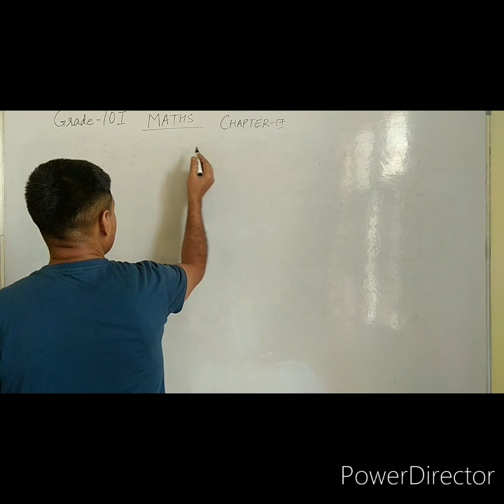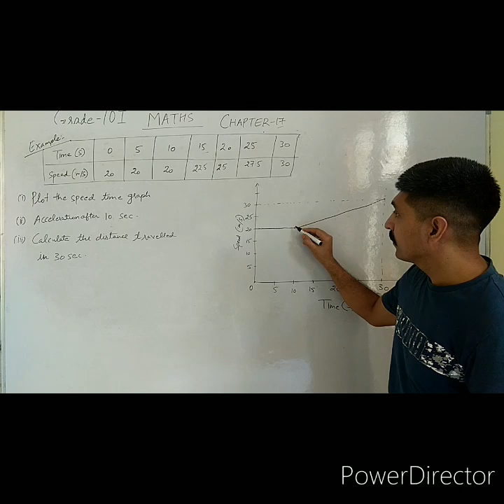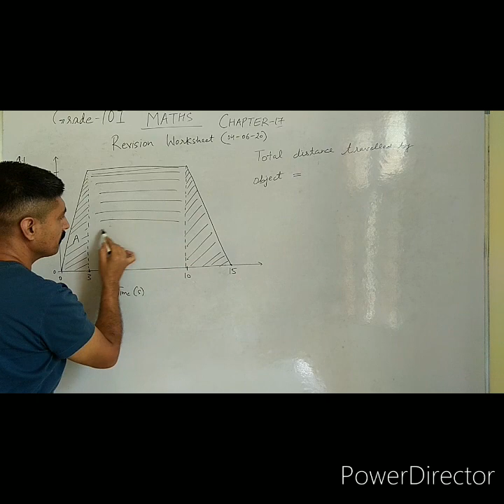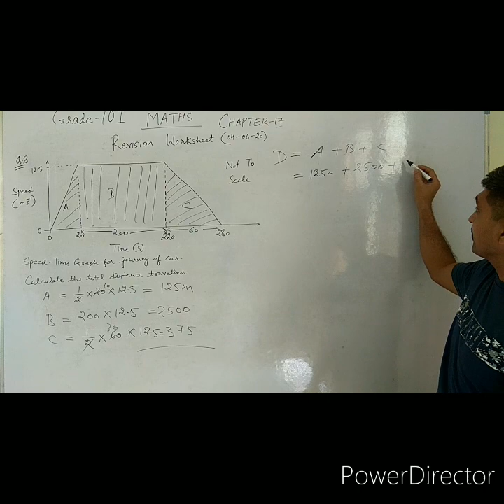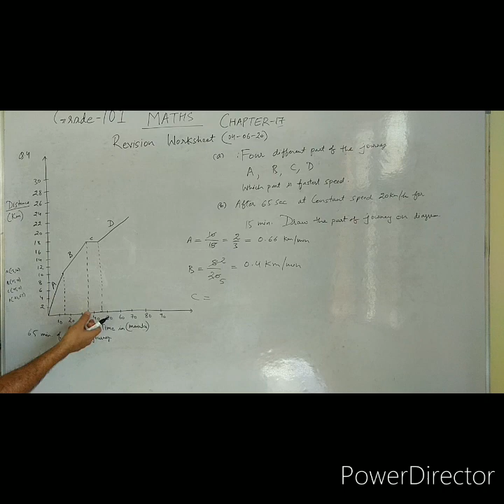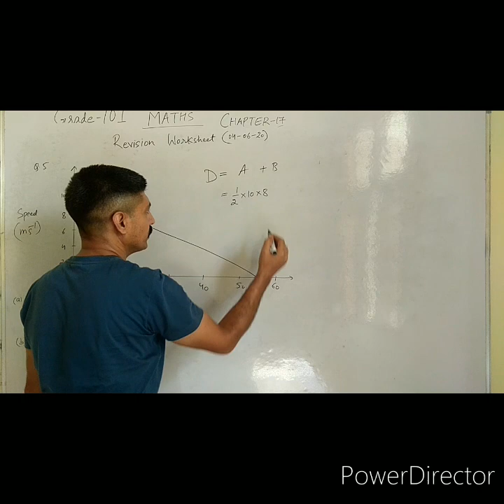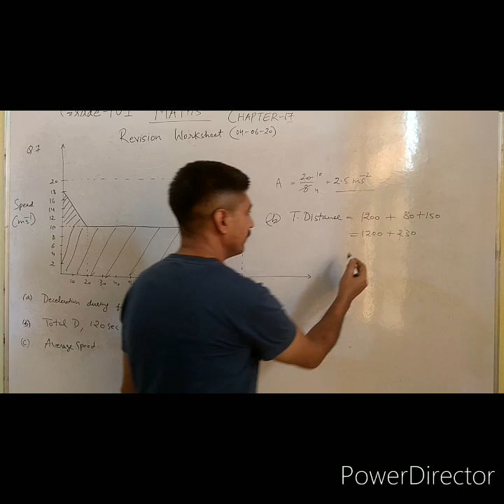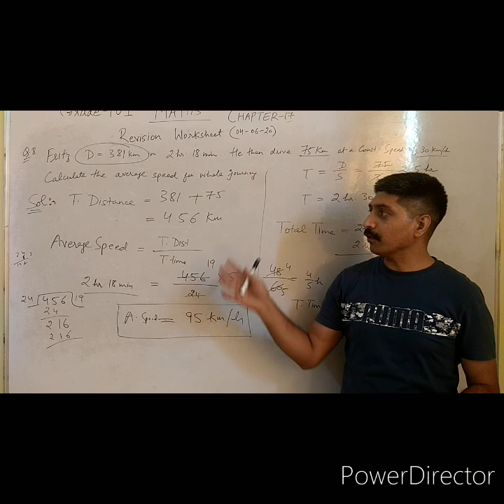Grade-10I Mathematics Chapter-17 Solutions of Revision Worksheet (06.06.20)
Straight line Graphs